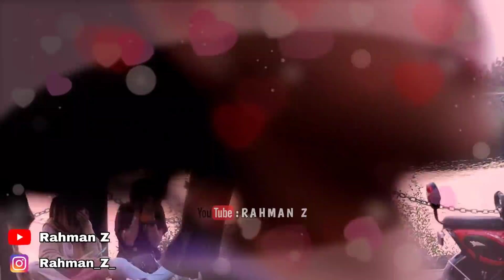KI*S TANGAN ROMANTIS PART 55, VIRAL TIKTOK PHILIPPINES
Cium tangan cewek cantik di tempat umum part 55 Cewek indonesia

Philippines

Viral tiktok philipina

viral di tiktok

Pik 2

Faruk pc kena pra*k kiss tangan romantis

moh faruk

BEACKSOND USE :

DJ tutu slow tiktok ( DJ cantik remix )

DJ sa janji trakan mabok lagi

DJ didunia ini tenang aja slow tiktok

DJ it Will rain tiktok ( DJ desa )

DJ udara mana kini yang kau hirup ( DJ tani )

DJ Jan ganggu DJ tiktok

DJ visi misi foya foya tikyok

DJ i need your love slow tiktok

adegan romantis FTV bareng pacar

PIK 2

faruk pc tiktok

moh faruk viral

artis tiktok

nissa sabyan ga suka gelay

Trending

Trans7 official

Smoga terhibur ya guys